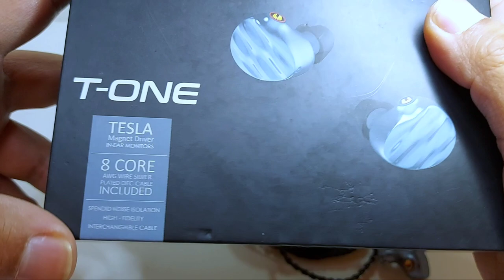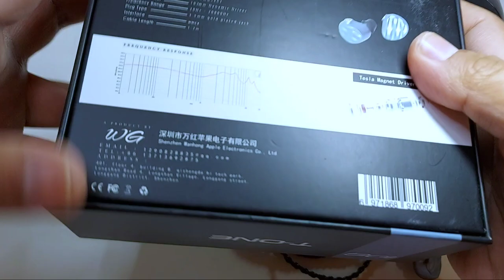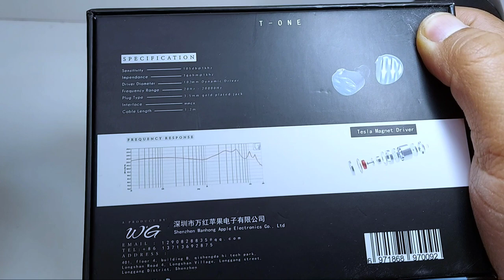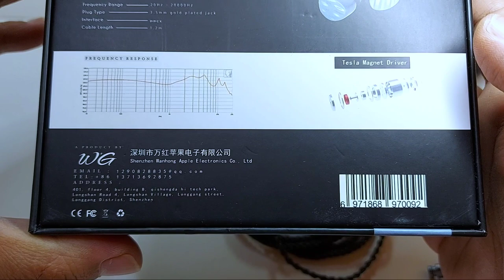W.G. T-One | Una Charla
Con un driver de Tesla y en cuerpo de metal, los W.G. T-One pueden entregar un sonido detallado. ¿Qué tan buena es la implementación de dicho driver?
Diseño 2:17
Especificaciones Técnicas 7:54
Accesorios 10:25
Características del Sonido 16:49
Comentarios finales 27:45